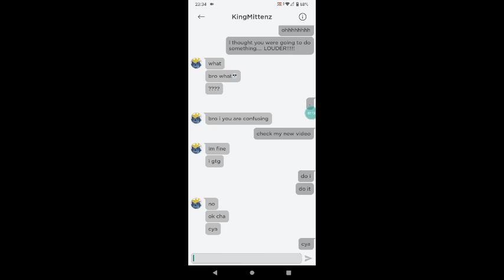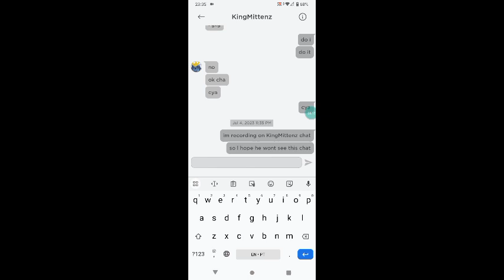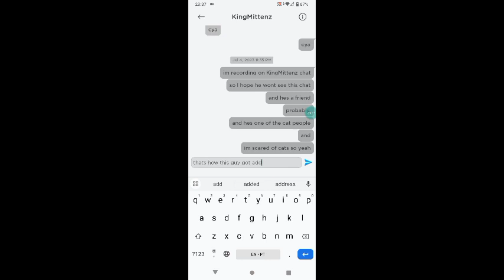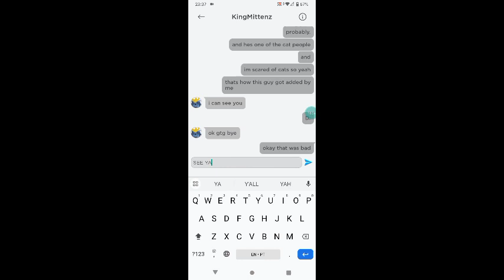the story of how this guy joined the game and trys to add me because he was a youtuber.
and the end of the video HE SAW ME!
and one of his videos has disgusting youtube kids.